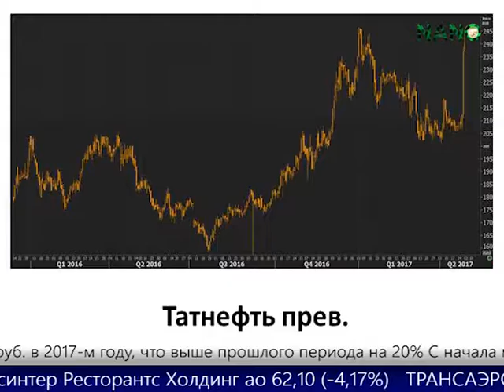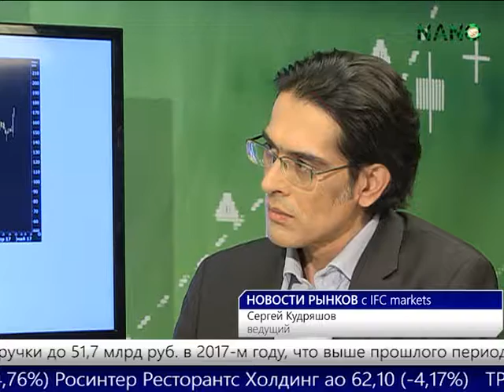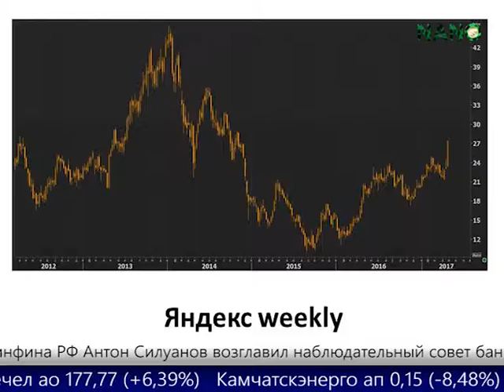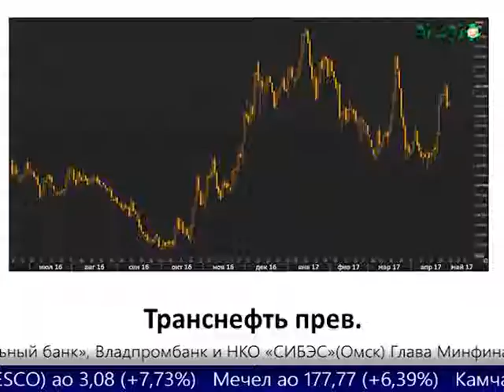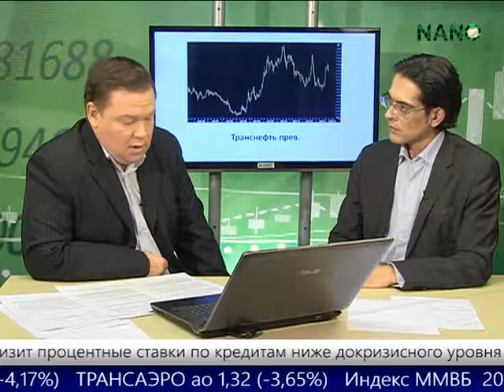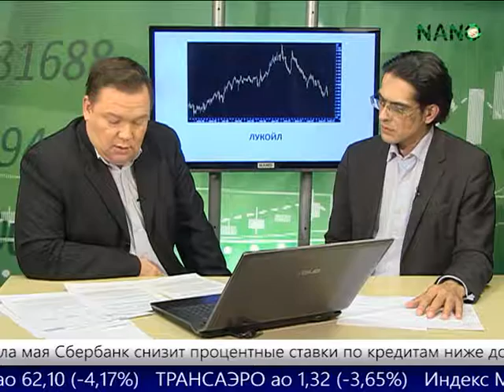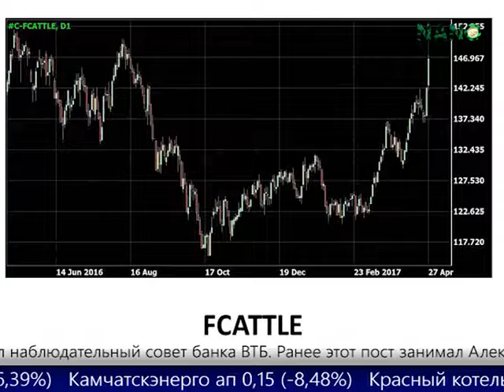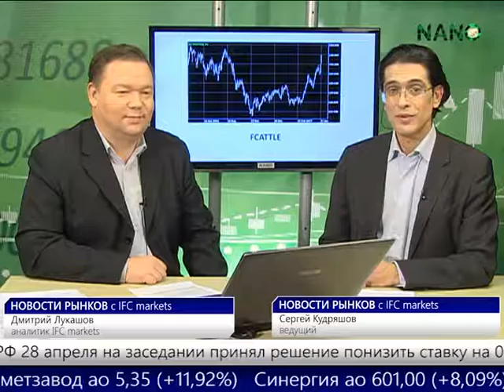Новости рынков на НАНО ТВ - 28.04.2017